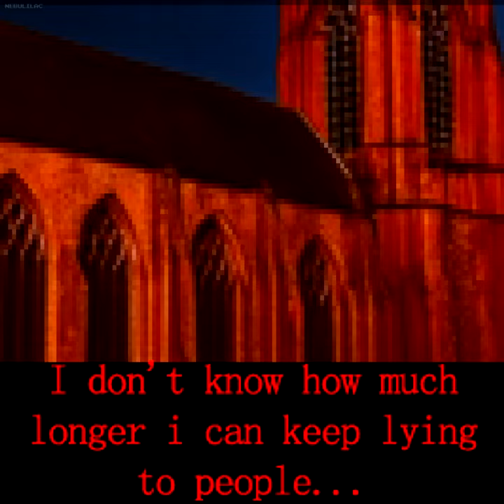HAVEYOUSEENHIM?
59 4f 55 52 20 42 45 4c 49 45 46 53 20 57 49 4c 4c 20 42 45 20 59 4f 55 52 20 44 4f 57 4e 46 41 4c 4c